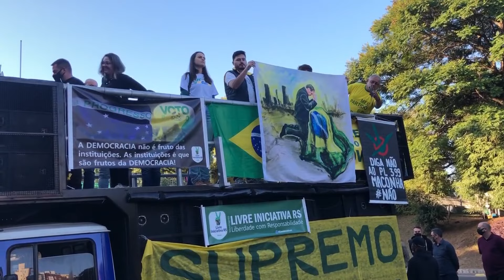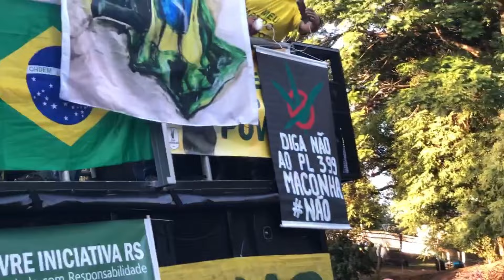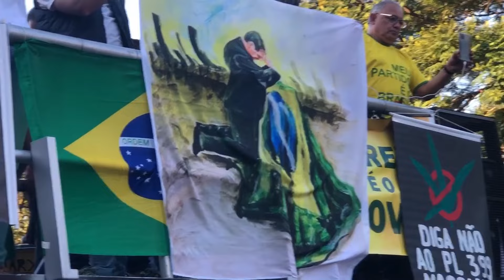As dimensões da nossa luta: as lições da Marcha pela Família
Vídeo 63
O Canal Ao Bom Combate traz os ensinamentos da Marcha pela Família, de 15 de maio de 2021, em Porto Alegre - RS, destacando as diversas dimensões da luta dos conservadores brasileiros.

Entre para o Canal Ao Bom Combate no TELEGRAM, se formos censurados, os vídeos continuarão a ser postados por lá: